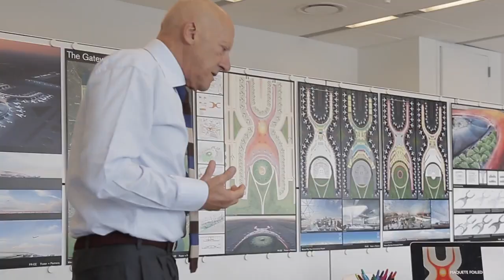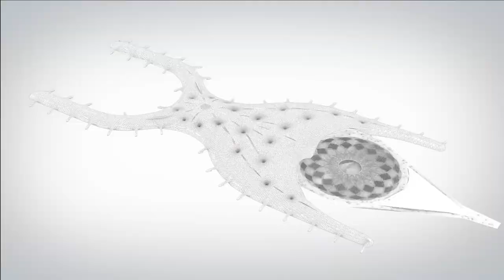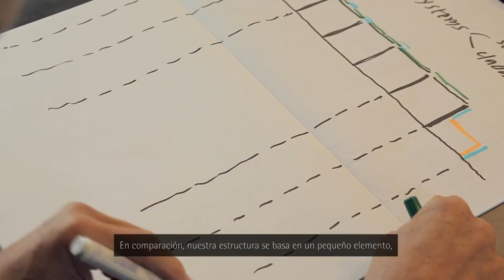Proyecto Nuevo Aeropuerto Ciudad de México AeropuertoMEX I / NOTICIAS